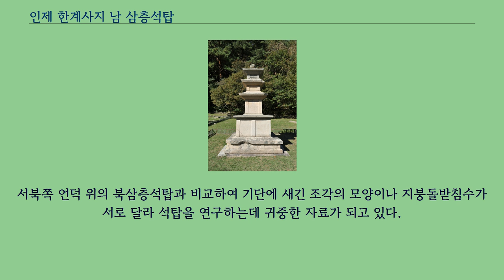인제 한계사지 남 삼층석탑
강원도_(남)의_보물
인제 한계사지 남 삼층석탑（麟蹄 寒溪寺址 南 三層石塔）은 강원도 인제군, 한계사 터에 있는 통일신라의 삼층석탑이다.
1998년 4월 6일 대한민국의 보물 제1275호로 지정되었다.
한계사터는 한계령 중턱의 장수대에 자리잡고 있다.
앞으로는 한계천이 흐르고, 뒤로는 산줄기가 병풍처럼 펼쳐져 있는데, 한용운이 지은 책에 의하면, 신라 진덕여왕 원년（647）에 자장율사가 창건했다고 한다.
그 후 몇 차례의 보수를 거쳐 약 17세기 말까지는 절의 명맥을 유지했던 것으로 짐작된다.
현재 이 절터에는 건물의 주춧돌이 그대로 남아 있고, 삼층석탑 2기와 불상, 석등 등 많은 석조물이 있다.
쌍탑으로 보기도 하는 두 삼층석탑 가운데 금당터 앞에 서있는 것이 이 탑으로 받침대 역할을 하는 기단（基壇）을 2층으로 두고, 그 위로 3층의 탑신（塔身）을 세운 모습이다.
아래층 기단에는 동그란 안상（眼象）이 얕게 조각되어 있고, 윗층 기단은 네 모서리와 각 면의 중앙에 기둥을 본떠 새겼다.
탑신의 지붕돌은 밑면의 받침수가 1·2층은 5단이지만, 3층은 4단으로 줄어 있으며, 처마는 수평을 이루다 끝부분에 이르러 살짝 들려 있다.
꼭대기에는 남아 있는 머리장식이 없었으나, 최근에 복원하여 얹어놓았다.
통일신라 양식의 일반형 석탑으로, 9세기 중반을 전후하여 만들어진 것으로 추정된다.
낡은 산장 옆에 옮겨져 있던 것을 원래의 자리를 찾아 복원한 것으로, 파손되었던 부분을 복원하면서 너무 모나게 다듬어, 원래의 석재들과 잘 맞지 않는다.
서북쪽 언덕 위의 북삼층석탑과 비교하여 기단에 새긴 조각의 모양이나 지붕돌받침수가 서로 달라 석탑을 연구하는데 귀중한 자료가 되고 있다.